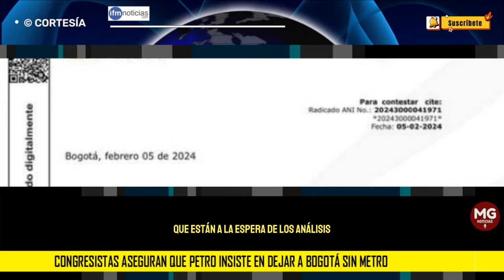ALERTA ⚠️ CONGRESISTAS ASEGURAN QUE PETRO INSISTE EN DEJAR SIN METRO A BOGOTÁ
Por una carta enviada por Carolina Barbatini Mansilla, presidenta encargada de la Agencia Nacional de Infraestructura, a los congresistas Miguel Uribe, David Luna, Andrés Forero y Carolina Arbeláez, aseguran que Petro insiste en dejar a Bogotá sin metro.
IFM NOTICIAS